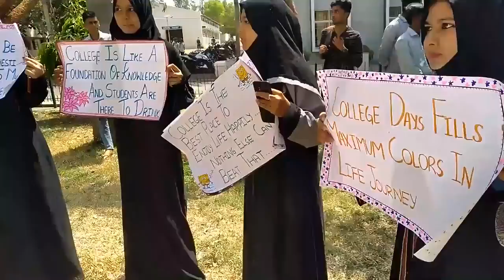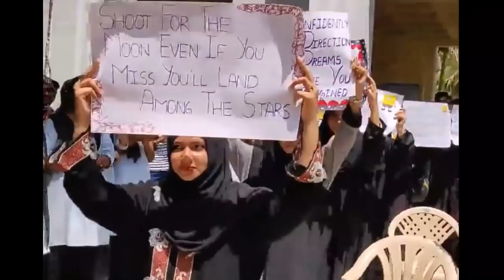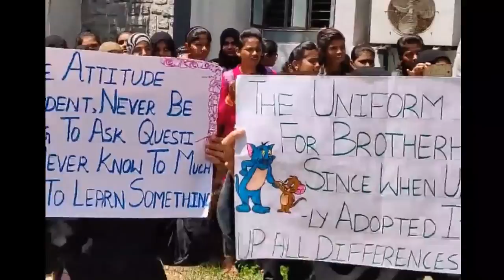Ghousia Collage of engineering Ramnagaram drama